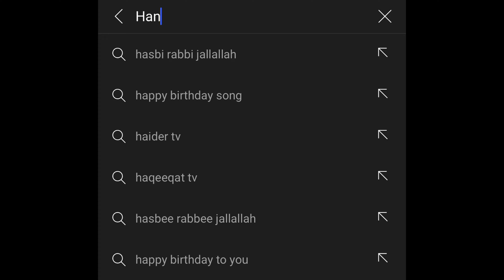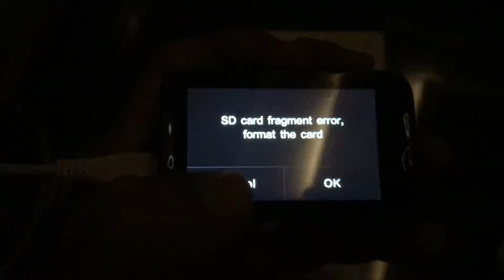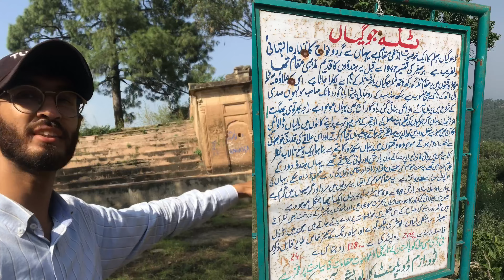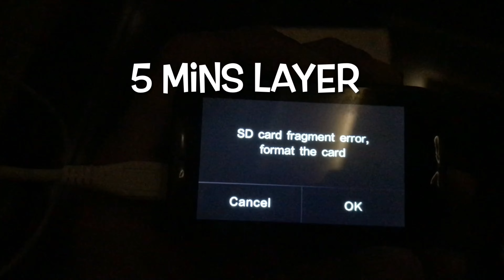1st & WORST Experience at TILLA JOGIYAN - Extreme off-Roading 😱 // Motovlog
1st & WORST OFF ROAD Experience at TILLA JOGIYAN // Hannan jumbo // Motovlog

I'm trying to make some creative Vlogs thanks alot for watchung  my videos. Please "LIKE" the video if you enjoyed and  COMMENT" if you want to Suggest something or Appreciate...
btw I will be posting travel vlogs and food vlogs and "LIFE STYLE '' also
So,